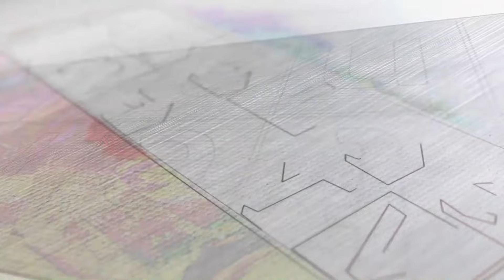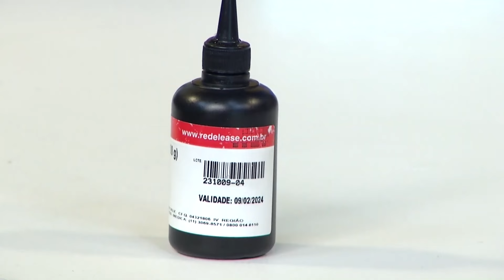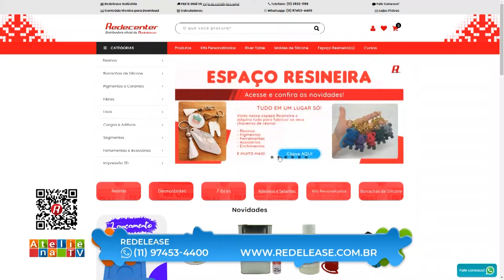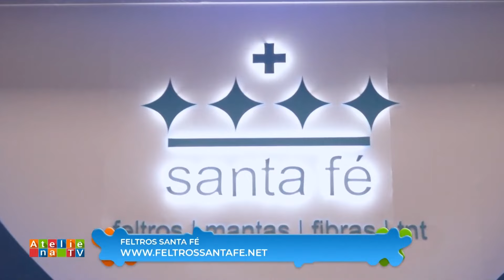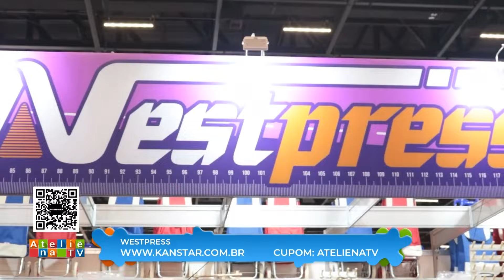Rena Porta Panetone - Pingente com for de Resina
Bom dia! Bom dia!😃
Hoje em nosso programa aovivo vamos ter a professora Fernanda Cássia de Oliveira @rainhadaresina que vai nos mostrar como fazer um lindo Pingente com for de Resina usando as resinas da @redelease 😍

Também veio a professora Fabíola Cheles @100artesanato_fabiolacheles que veio nos ensinar como fazer uma Rena Porta Panetone para o seu natal com os feltros da @santafefeltros 🥰